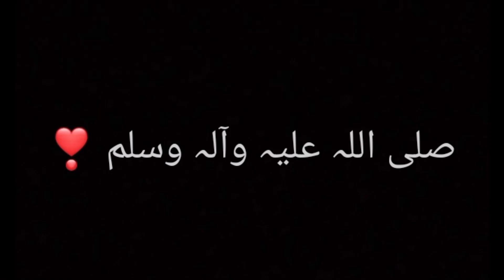Super Delicious Cake Without Oven/Eggless Cake By KinKinRecipes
Share my recipes to your friends and family👍